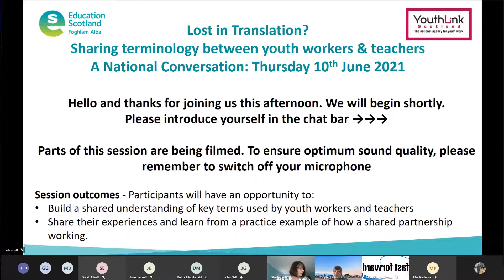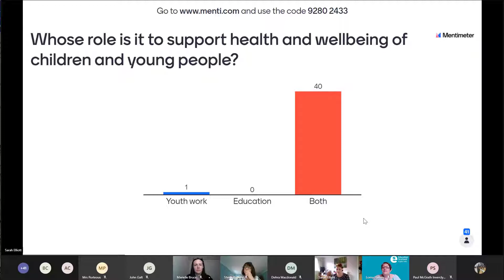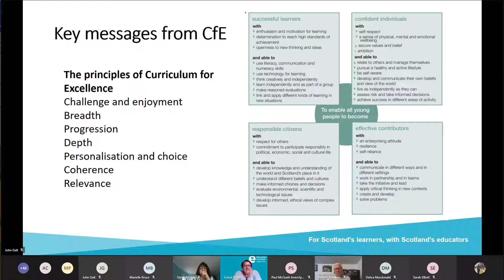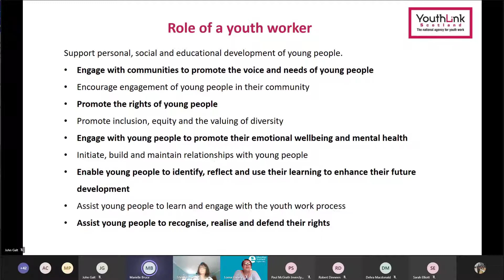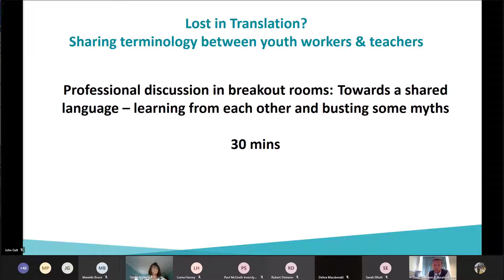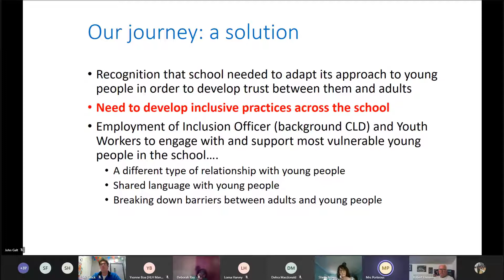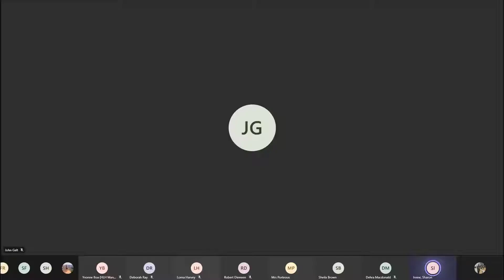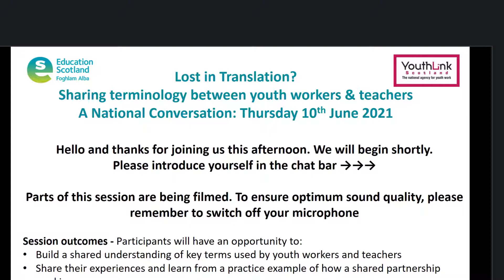Lost in Translation